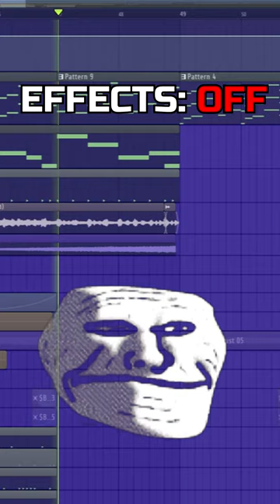The Difference Effects Can Make🤯🤯phonk